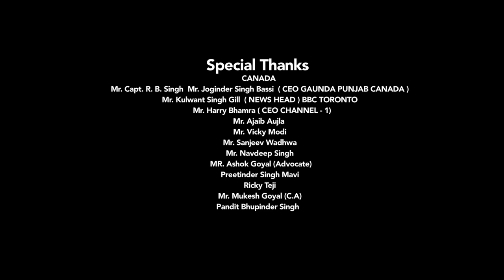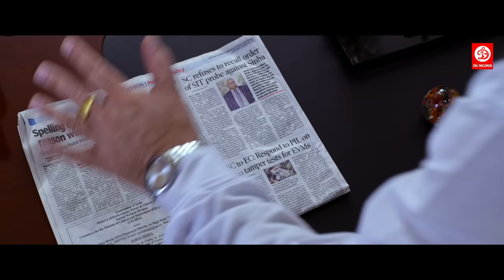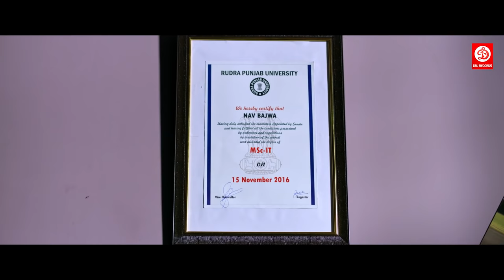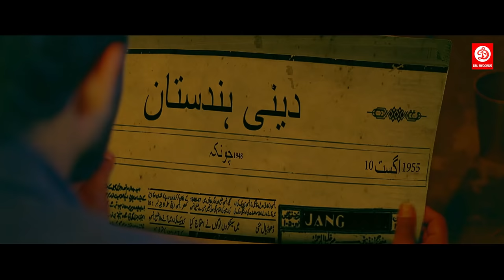Raduaa Punjabi Full Movie | Nav Bajwa, Gurpreet Ghuggi, B.N Sharma | Latest Punjabi Movie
Movie: Raduaa
Star Cast: Nav Bajwa,Gurpreet Ghuggi, B.N. Sharma,Satinder Satti,Vaibhavi Joshi
Producers: Anushk Naredi, Nav Bajwa Films, Anup Kumar, Vishal Chechi, Big Bat Films
Director: Nav Bajwa

Welcome to DRJ Records Punjabi Youtube Channel, the #1 destination for premium entertainment videos. Enjoy the blockbuster all languages Full movies, scenes, songs, & more.

DRJ Records Punjabi is an Entertainment channel, where you can find a golden collection of the Movies